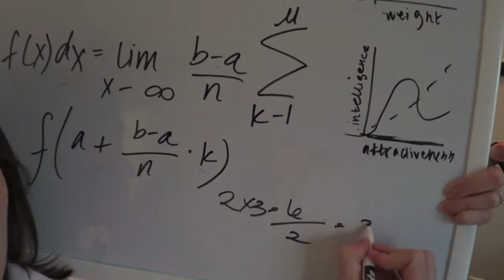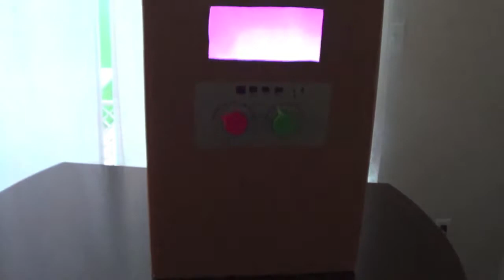The Q-tinator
Horrocks Labs is magnifying the art of genetically engineering the cutest humans.